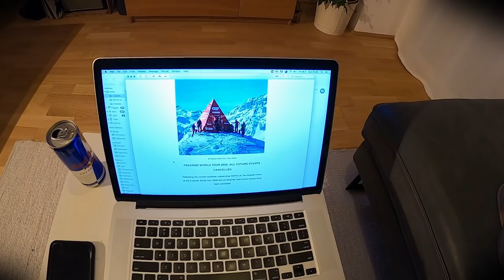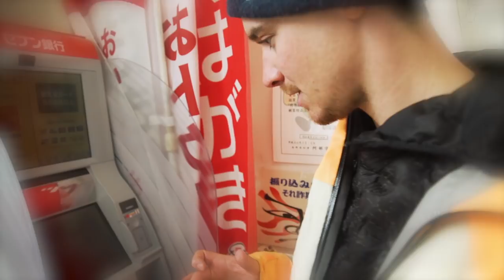The Final Face Value | Paddy Graham at the Freeride World Tour 2020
The final Face Value with Paddy Graham is here. It's not we expected it to be as the Verbier Xtreme was unfortunately cancelled due to current global health risks. But there's no reason why we can't look back at the best moments from another incredible Freeride World Tour season.

Witness the breathtaking 25 Year Candlelight Celebration by @Freeride World Tour